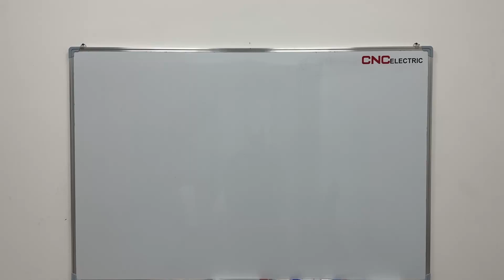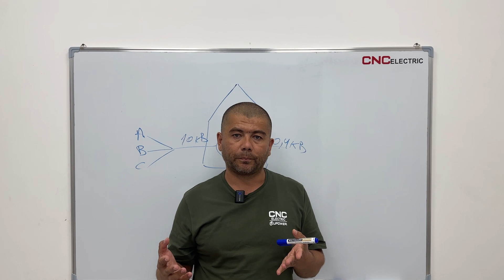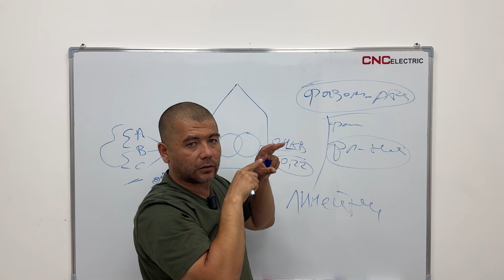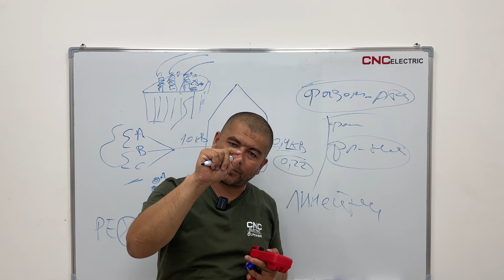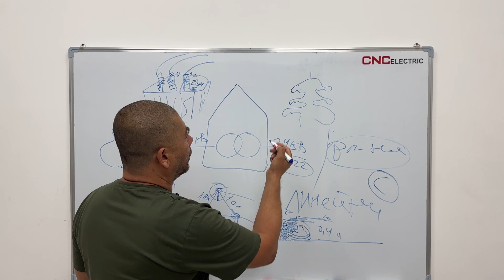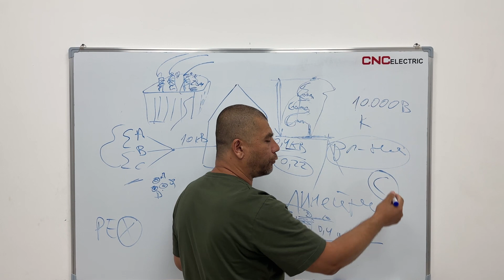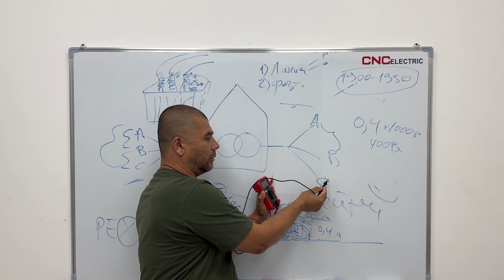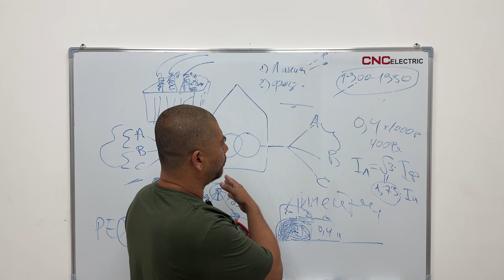41) TPni kirishida nol yoq, chiqishda qayerdan paydo bo'ldi va lineyniy va fazniy kuchlanish(1-qism)